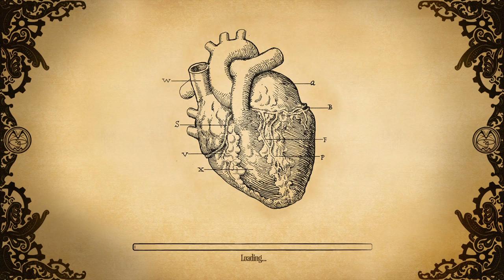Amnesia The Dark Descent Platinum Playthrough Part 26